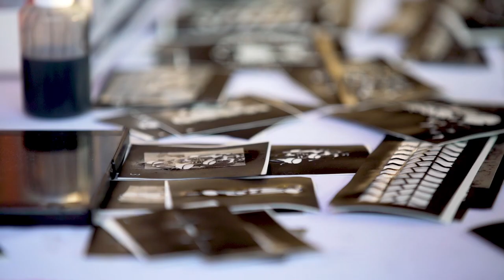What to expect at The Singapore Grand Prix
Our Singapore Grand Prix 2022 packages are for F1 Teams, drivers, sponsors and VIP individuals. We offer the very finest hotel accommodation and race-viewing hospitality..

Senate Grand Prix handpicks the finest accommodation in Singapore.
Exclusive race-viewing hospitality with amazing views.
Multi-access race viewing options throughout the weekend.
Senate personnel are available throughout the weekend.